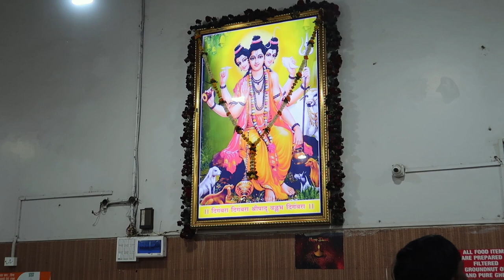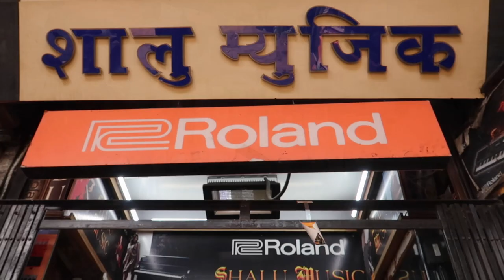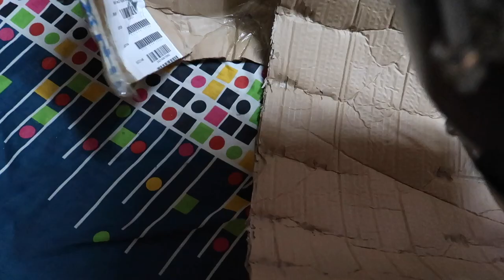The best way to buy a Roland E09 IN keyboard | offline purchase Mumbai vlog | Music shops in Mumbai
my leather wallet
Roland keyboard purchase at SHALU music mumbai is best deal forever. Try it offline and get maximum discount. Roland e09 keyboard purchased offline with original adaptor. High quality sound engine with 870 tones and 70 drum kits. 64-voice polyphony. 47 Multi-FX plus reverb
One-Touch settings Best KEYBOARD Roland e09 in New tone
Cheapest musical shop market in india
Musical shop near CSTM Mumbai

A-The best way to get the most out of your Roland E09 keyboard!
B-The best way to save money on a Roland E09 keyboard!
C-The best way to get the most out of your Roland E09 keyboard – step by step !!!
1. Introducing the Roland Keyboard that Changed Music Forever !!!
2. Get Your Hands on the Roland Keyboard that's Driving Music Professionals Crazy!
3. The Roland Keyboard That's Revolutionizing the Keyboard Industry
4. The Roland Keyboard that's Making Music Easier than Ever
5. The Roland Keyboard That's Giving Musicians a New Perspective
Unboxing and Review of the Roland E09
6. Keyboard | Offline Purchase from Mumbai Musical Shop
7. Amazing Features of the Roland E09 Keyboard | Bought from a Musical Shop in Mumbai
8. Offline Purchase Tips from a Musician like me
9. Explore the Roland E09 Keyboard Offline Purchase Experience in Mumbai
10. The Ultimate Guide to Buying the Roland E09 Keyboard
11. How To Not Regret Buying the Roland E09 Keyboard Encouraging Words
12. The Simple Keyboard TOP Keyboard Accessories to Save You From a Dull Musical Experience
13.Musician Reveals Keyboard Accessories I Never Use in 2021
14. Master the Keyboard Challenge That Will Change Your Musical Life
15. Unboxing and Review of the Roland E09 Keyboard - Is It Worth the Hype?
16. How I Found the Best Deal on the Roland E09 Keyboard in Mumbai
17. Learn to Play Piano Like a Pro with the Roland E09 Keyboard - Beginner's Guide
18. Unlock Your Musical Potential with the Roland E09 Keyboard - Tips and Tricks
19. Reasons Why the Roland E09 Keyboard is a Game-Changer for Musicians
20.The Simple Trick That Helped Me Master the Roland E09 Keyboard
21. Is the Roland E09 Keyboard the Key to Your Musical Success? Find Out Now!
22. Learn to Play Your Favorite Songs on the Roland E09 Keyboard - Easy Tutorial
23. Unleash Your Creativity with the Roland E09 Keyboard - Exclusive Features Revealed
24. The Ultimate Guide to Buying the Roland E09 Keyboard - Everything You Need to Know
25. How to Master the Roland E09 Keyboard - Insider Tips and Tricks!
26. Unlocking the Potential of the Roland E09 Keyboard - A Comprehensive Guide
27. Discover the Hidden Features of the Roland E09 Keyboard - Expert Insights
28. Roland E09 Keyboard: Unboxing and Review - Is It Worth the Purchase?
29. The Ultimate Guide to Buying the Roland E09 Keyboard in Mumbai - Everything You Need to Know
30. 5 Essential Accessories for Your Roland E09 Keyboard
31. Enhance Your Musical Journey
32. The Simple Trick to Mastering the Roland E09 Keyboard - Get Pro-level Skills Fast!
33. How I Achieved Pro-level Skills on the Roland E09 Keyboard in Just One Week
34. The Secret Weapon for Making the Most of Your Roland E09 Keyboard - Achieve Musical Greatness!
35. Unleash Your Musical Potential with the Roland E09 Keyboard - Learn from the Experts!
36. Sai brass band Shivnager malegaon bk

Tp Link 300mb WiFi
Alexa 5.5in Display
Mi Power Bank